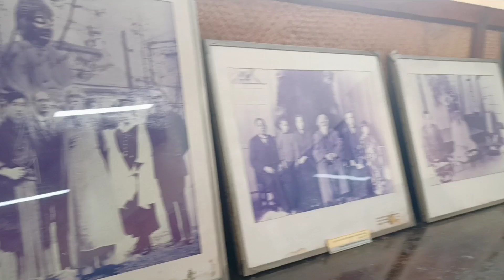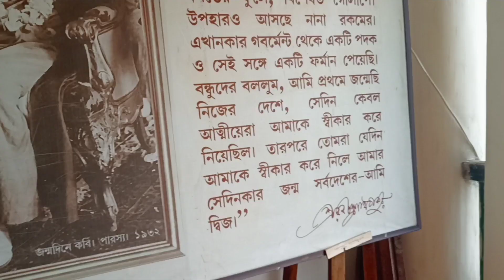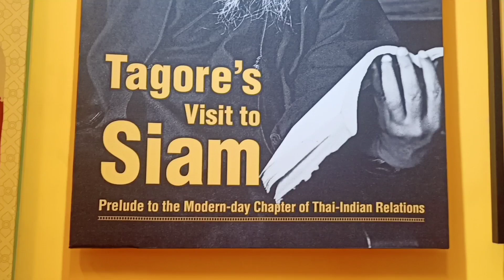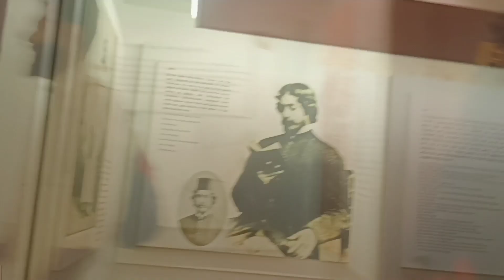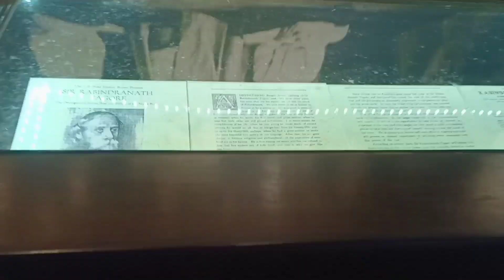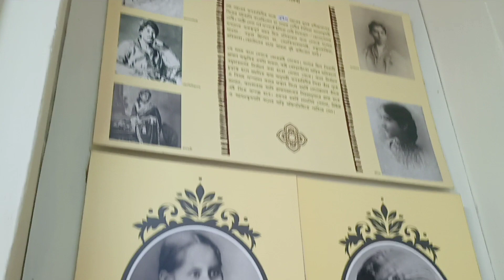Kolkata Jorasako ThakurBari Vlog - 16 || Birthplace of Rabindranath Tagore ||Tour inside ThakurBari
Kolkata Jorasako ThakurBari
Birthplace of Rabindranath Tagore ||Tour inside ThakurBari

জোড়াসাঁকো ঠাকুরবাড়ি কলকাতার জোড়াসাঁকোতে অবস্থিত ঠাকুর পরিবারের প্রাচীন বাড়ি। এই বাড়িটি বর্তমানে রবীন্দ্র ভারতী বিশ্ববিদ্যালয়ের প্রাঙ্গণ হিসাবে ব্যবহার করা হয়। এই বাড়িতে কবি এবং প্রথম অ-ইউরোপীয় নোবেল পুরস্কার প্রাপ্ত রবীন্দ্রনাথ ঠাকুর জন্মগ্রহণ করেন।

Location :- Ganesh Talkies , 267, Rabindra Sarani, Singhi Bagan , Jorasako, kolkata, West Bengal 700007

Near Metro Station :- Girish Park